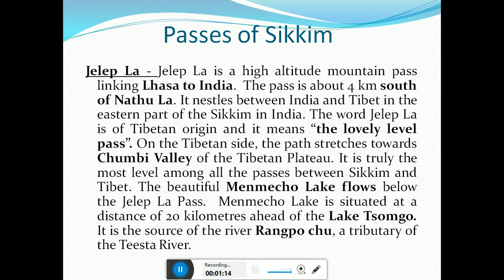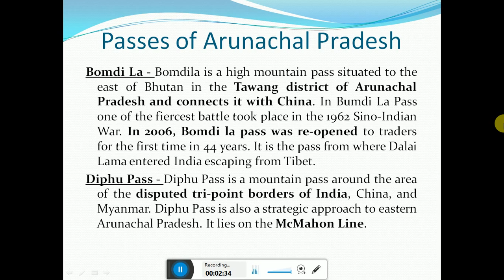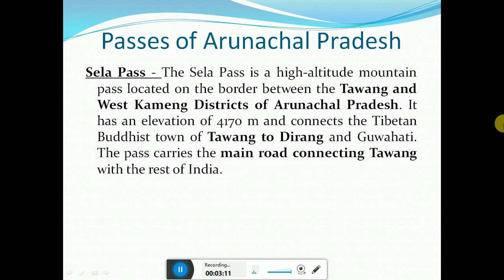Geography for Union and State Services Prelims: Mountain Passes of Eastern Himalayas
Mountain Passes of India along other Factual Information associated with them